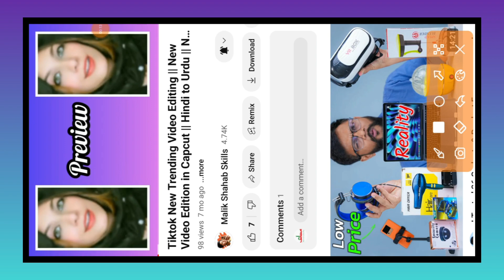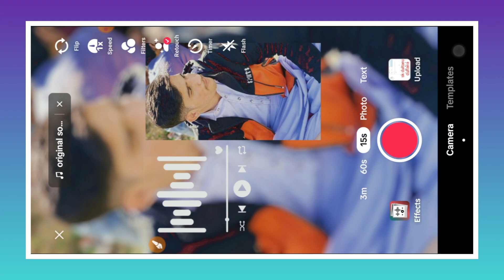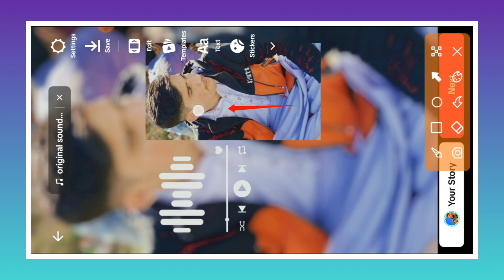Tiktok New Trending Video || Music Player Trending Video Template Link || New Trening Video 2023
Hello
Its Me MalikShahabSkills
Tiktok New Trending Video Template Link
Beat 3 Anh capcut template tutorials !!

In today Capcut video editing tutorial I'll tell you how to You make tiktok new viral trending Beat 3 Anh Sinhala Capcut template effect in capcut on Your Mobile Phone

New trend capcut template alight motion
Capcut template new trend
capcut video editing new trend 2023 tamil
capcut viral template link 2022
capcut viral template link
capcut viral template
capcut template new trend 2022 link
capcut template
capcut video editing tutorial new trend
baby girl birthday video editing capcut
capcut birthday video editing girl
capcut birthday video editing